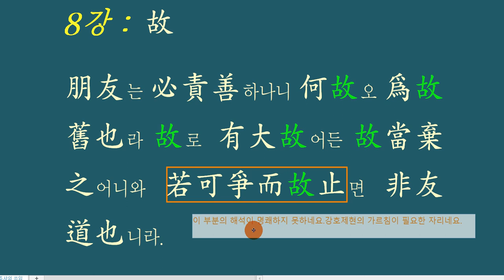어조사 해석법 : 8강 故(고)가 들어간 문장 해석법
故자가 들어간 문장을 정확히 해석할 수 있을까요?